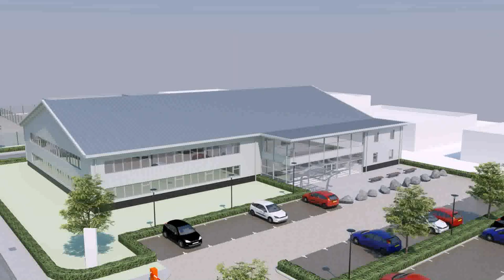House Roof Wall Design - Gif Maker DaddyGif.com (see description)